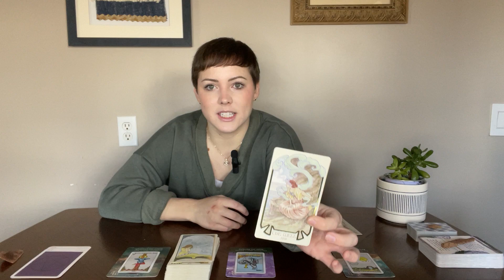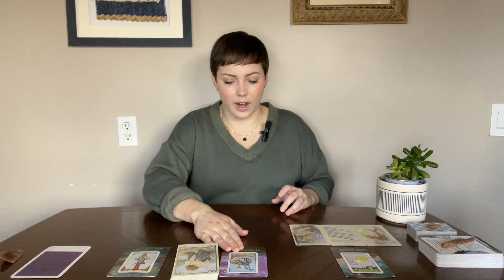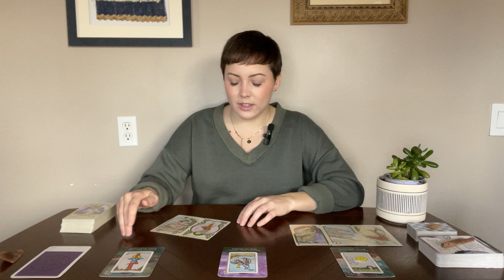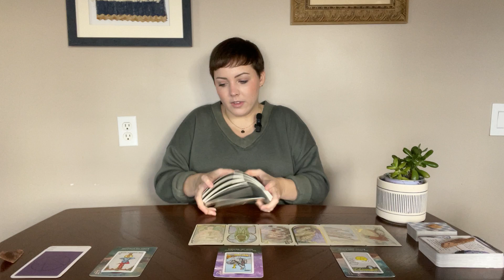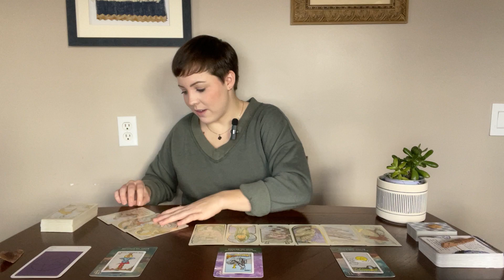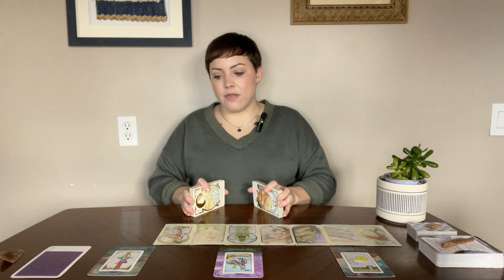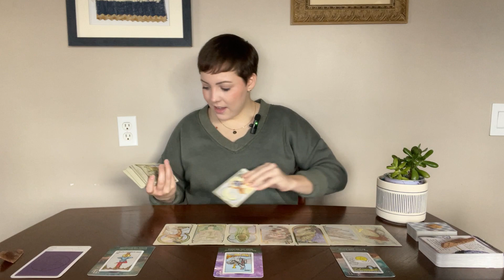GEMINI TAROT | “Let it flow” | MID-JANUARY 2023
This extended reading is a "pay what you want/can" structure with a minimum price of $0.90